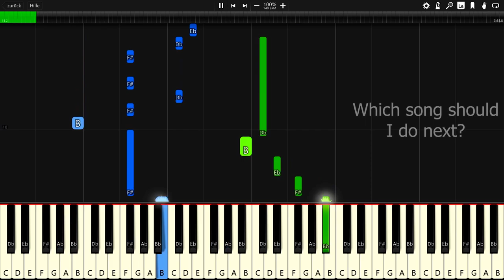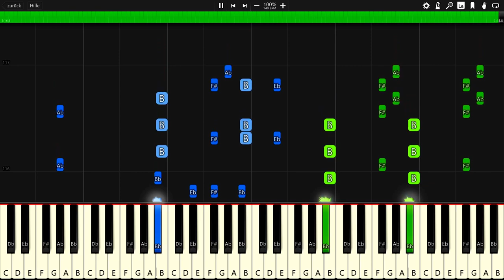Beatcore & Ashley Apollodor - Everyday - Piano Tutorial / Piano Cover 🎹 - Synthesia (+ MIDI)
In this video you can see a piano tutorial of the song Everyday by Beatcore & Ashley Apollodor. I used the software Synthesia. it is very good software for learning to play the piano.